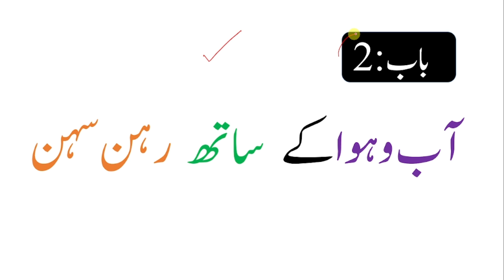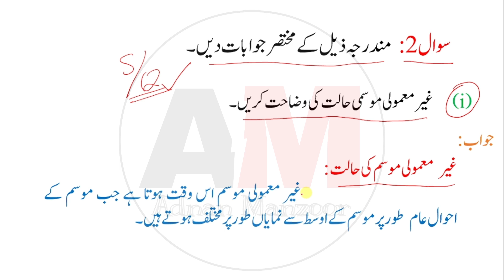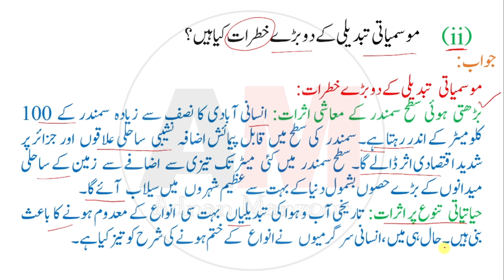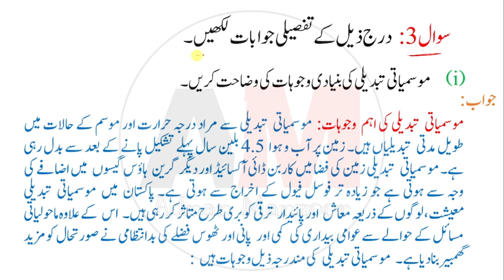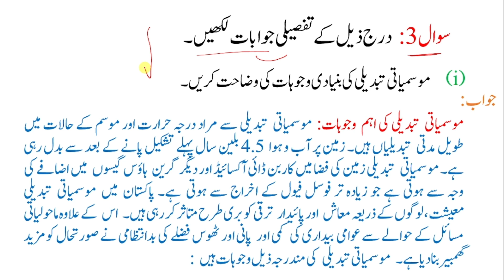8th Class Geography New Book | Chapter 2 | Urdu Medium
Book: Geography
Class: 8th
Relevant Searches :
Class 8 Geography Chapter 2 urdu medium
Class 8th Geography unit 2 new syllabus 2024
NBF
Class 8th geography
punjab text Book Lesson 2 geo grade 8
8th class Geography book chapter 2 urdu medium
Class 8 Geography lesson 2 Exercise urdu medium
Class 8 Geography book lesson 2 words meanings
Class 8th Geography lesson 2 question and answer urdu medium
Class 8 Geography book lesson 2 book work
8th class Geography book chapter 2 urdu medium
Class 8 Geography book lesson 2 exercise urdu medium
Class 8 Geography new book 2024
Class 8 Geography book new syllabus
Class eight Geography book urdu medium
eight Class Geography um
Grade 8th Geography urdu medium
Grade 8th Geography (Punjab Textbook- PTB) Class 7 Chapter 2
8th Class Geography Chapter 2 Solved Exercise Questions in Urdu Medium
class 8th Geography New book urdu medium unit 2
Class 8th new book History 2024
Geography new book
Plains and rivers urdu medium
Geography in Urdu
Hindi Middle Age in europe Literature
Geography class 8th new book 2024
8th class Geography new book 2024
8th class Geography new book
Government of Pakistan new book Geography class 8 urdu medium
Punjab board Geography new book class 8th
Punjab Board new book Geography 8th class urdu medium
Geography New book class 8th chapter 2 short question
class 8th Geography new book Chapter 2 sq urdu medium
class 8th Geography new book chapter 2
chapter 2 Geography
class 8 Geography secound unit urdu medium
class 8 unit two question paper 2024
class 8 Geography
class 8 unit 2 test history
history Rivers urdu medium
Geography of crypto currency
class 8 Geography unit 2 test urdu medium
class 8 Geography unit 2 complete
class 8 Geography unit 2 book work
class 8 Geography unit 2nd exercise
class 8 Geography unit 2 exercise urdu medium
Geography class 8th chapter 2 exercise urdu medium
Geography 8th class  unit 2 exercise urdu medium
Geography new book class 8th lesson no 2
Geography Book class 8th ch 2 exercise urdu medium

 اب و ہوا کے ساتھ رہن سہن